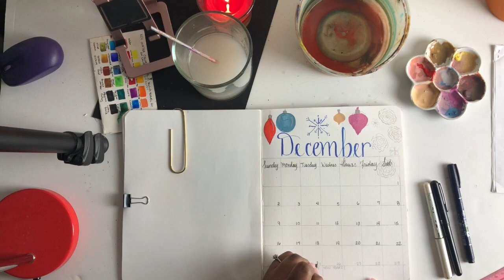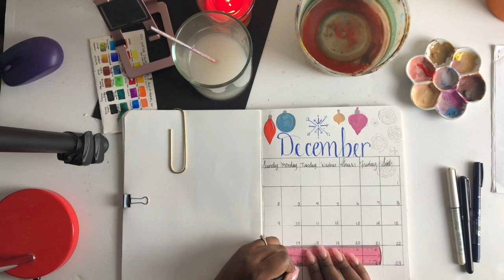Gouache and Bullet Journaling? December Bullet Journal 2018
In This Video, I am using gouache to fill in the bright colors and festivities. That Remind us of December. Watch me as I create my December Spread, and see how I finished off Novembers spread.

Materials used:
Marie's Gouache Colour
ceramic pallet
Stillman and Birn Beta Series Sketch Book
pentel pocket brush